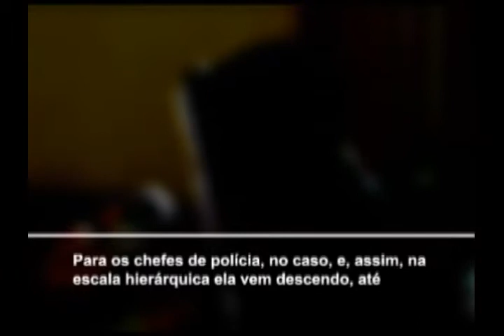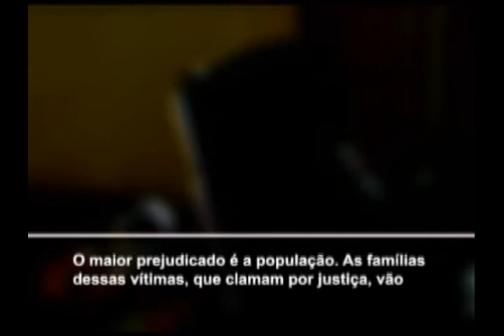Ordens p/ NÃO Investigar Crimes !!!